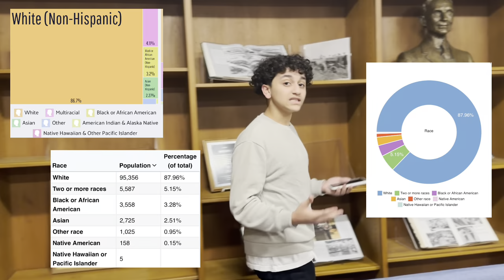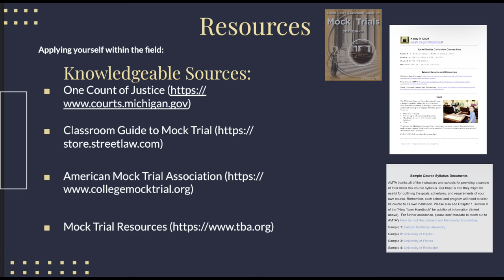Fordson Mock Trial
Video by Cerina Abdulkarim and Rami Abdulla